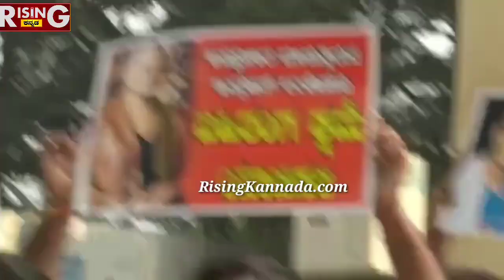420, ಹುಚ್ಚ ಇಂದ್ರಜಿತ್, ರೊಚ್ಚಿಗೆದ್ದ DBOSS ಫ್ಯಾನ್ಸ್ | ಮೈಸೂರಲ್ಲಿ Darshan fans ಮಾಡಿದ್ದೇನು ನೋಡಿ | Boss |RK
420, ಹುಚ್ಚ ಇಂದ್ರಜಿತ್, ರೊಚ್ಚಿಗೆದ್ದ DBOSS ಫ್ಯಾನ್ಸ್ | ಮೈಸೂರಲ್ಲಿ Darshan fans ಮಾಡಿದ್ದೇನು ನೋಡಿ | Boss |RK